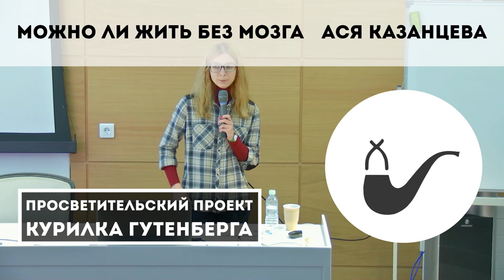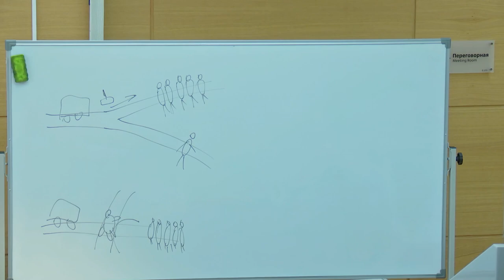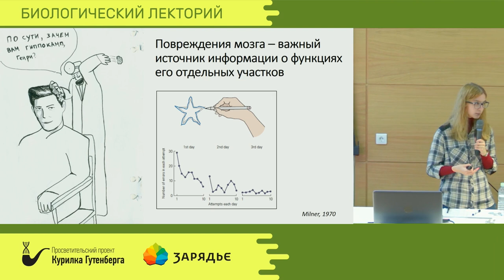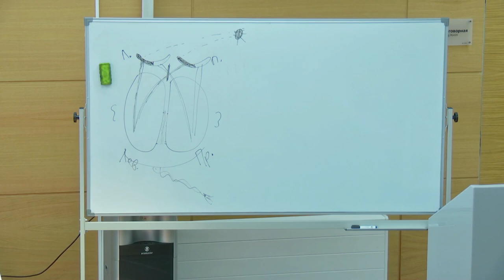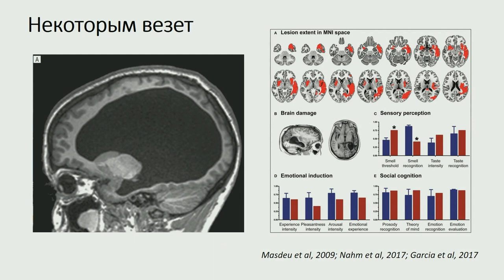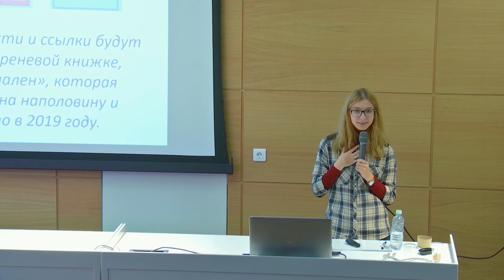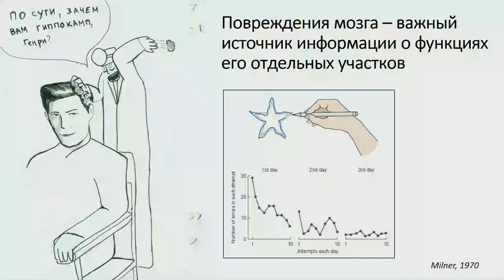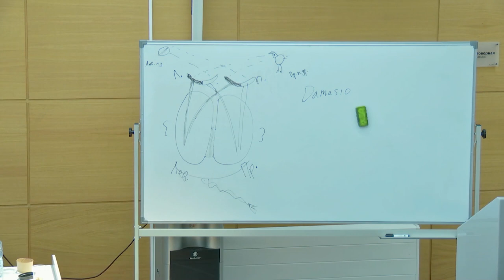Можно ли жить без мозга? – Ася Казанцева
Тема: Можно ли жить без мозга?

170 лет назад, в сентябре 1848 года, во время прокладки железнодорожных путей произошел взрыв. Молодому бригадиру Финеасу Гейджу снесло почти полголовы. Но он выжил, а наблюдения за ним стали первым хорошо задокументированным примером того, что травмы мозга серьезно меняют личность. С тех пор накопилось еще много удивительных примеров. Даже относительно небольшая травма может лишить человека способности говорить, или узнавать близких, или бояться маньяков. С другой стороны, очень серьезные повреждения мозга иногда остаются, кажется, практически без последствий. Почему так происходит — поговорим на лекции, сделанной специально в честь дня рождения самой интересной современной науки.
О лекторе:
Ася Казанцева - научный журналист, лауреат премии “Просветитель”, автор двух книг-бестселлеров об иррациональном человеческом поведении. По образованию нейробиолог (биофак СПбГУ + магистратура по когнитивным наукам НИУ ВШЭ).